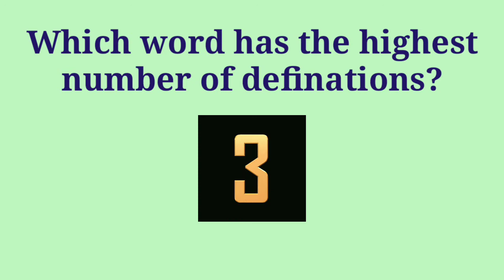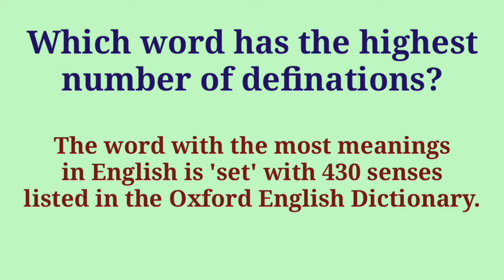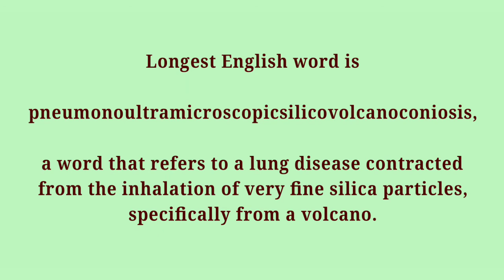English Language facts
Facts, That you don't know about English Language.